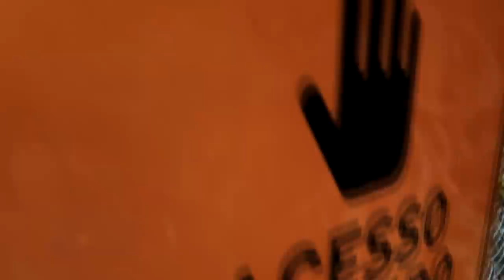ESPIONEI O PAINZEIRO E ELE ENCONTROU COM MINHA IRMÃ! 😱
Nesse vídeo espionei o painzeiro por um dia inteiro e algo surpreendente aconteceu ! 😱😱